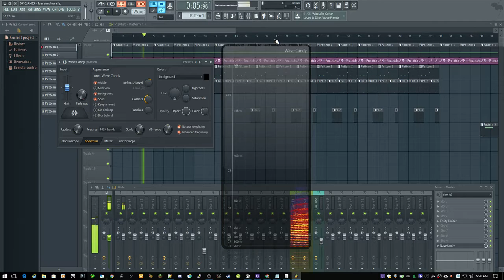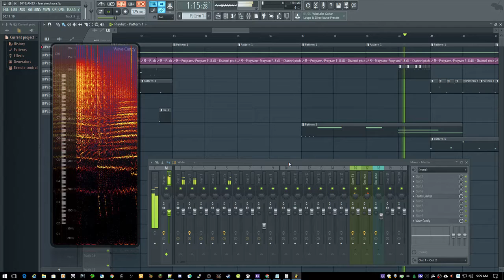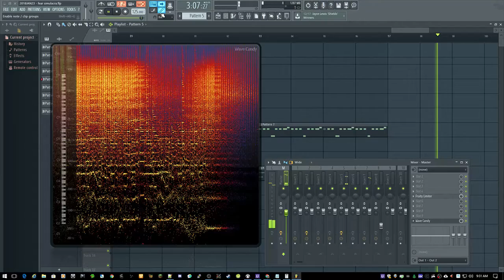Sector*Trasher - Fear Simulacra (v2018 01 26 09 28 15)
a sonic experiment